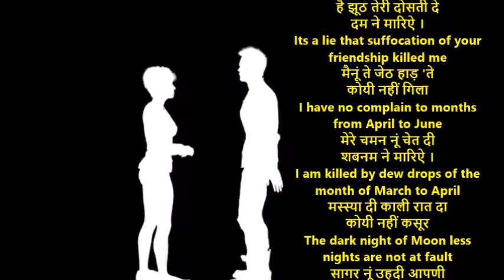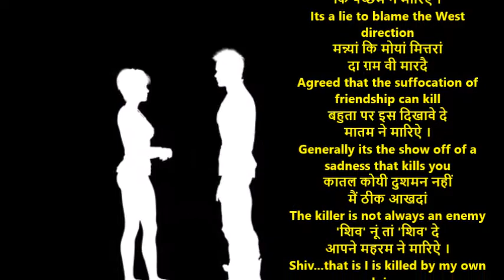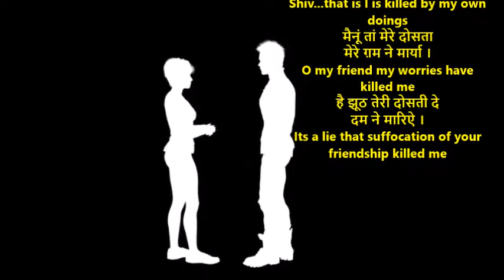मैनूं तां मेरे दोसता | Shiv Kumar Batalvi | Batalvi poems With English Translation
मैनूं तां मेरे दोसता
मेरे ग़म ने मार्या ।
O my friend my worries have killed me
है झूठ तेरी दोसती दे
दम ने मारिऐ ।
Its a lie that suffocation of your friendship killed me
मैनूं ते जेठ हाड़ 'ते
कोयी नहीं गिला
I have no complain to months from April to June
मेरे चमन नूं चेत दी
शबनम ने मारिऐ ।
I am killed by dew drops of the month of March to April
मस्स्या दी काली रात दा
कोयी नहीं कसूर
The dark night of Moon less nights are not at fault
सागर नूं उहदी आपणी
पूनम ने मारिऐ ।
The sea that is me is killed by full moon
इह कौन है जो मौत नूं
बदनाम कर रेहै ?
Why are we blaming Death
इनसान नूं इनसान दे
जनम ने मारिऐ ।
Human beings are destined to kill where they are born
चड़्हआ सी जेहड़ा सूरजा
डुब्बना सी उस ज़रूर
A sun rise must have a seunset
कोयी झूठ कह रेहा है
कि पच्छम ने मारिऐ ।
Its a lie to blame the West direction
मन्न्यां कि मोयां मित्तरां
दा ग़म वी मारदै
Agreed that the suffocation of friendship can kill
बहुता पर इस दिखावे दे
मातम ने मारिऐ ।
Generally its the show off of a sadness that kills you
कातल कोयी दुशमन नहीं
मैं ठीक आखदां
The killer is not always an enemy
'शिव' नूं तां 'शिव' दे
आपने महरम ने मारिऐ ।
Shiv...that is I is killed by my own doings
दम ने मारिऐ ।